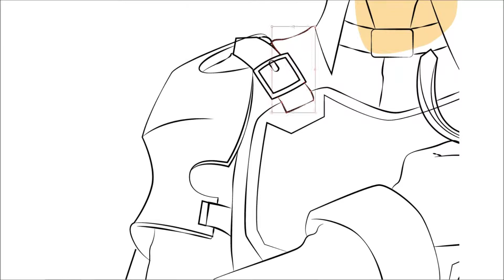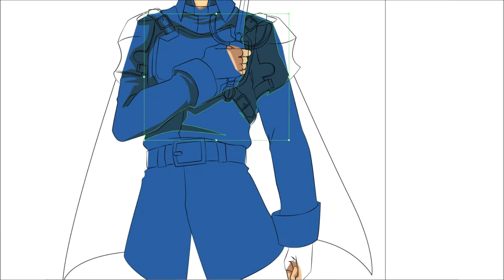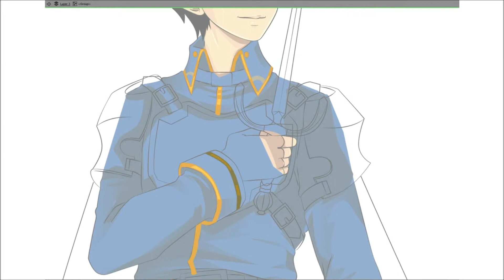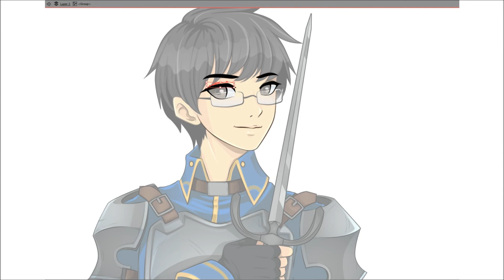Velkan [ COLORING a COMMISSION ] Adobe Illustrator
033 TIMELAPSE#033 : COMMISSION
Character Name : Velkan

"Focusing on how I color, just taking my time...so happy with the output."

time duration : 2hours 48 minutes 34 seconds